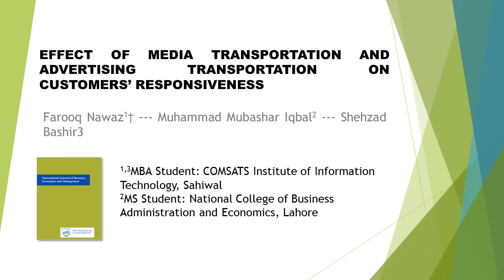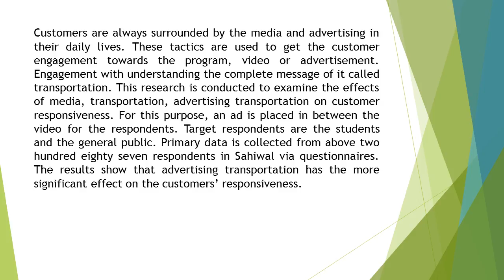Effect of Media Transportation and Advertising Transportation on Customers Responsiveness IJBEM 312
Effect of Media Transportation and Advertising Transportation on Customers Responsiveness